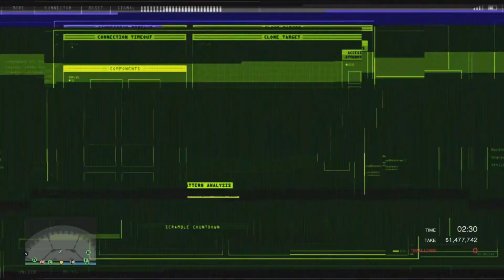The Casino Heist 1 (Nov 13 2022): Big Con - Walking out the Front Door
We have done many Casino Heists, and the Big Con approach is a preferred method.

  If You like my Content, and want to see More. You know what to do. Your Support is Appreciated.